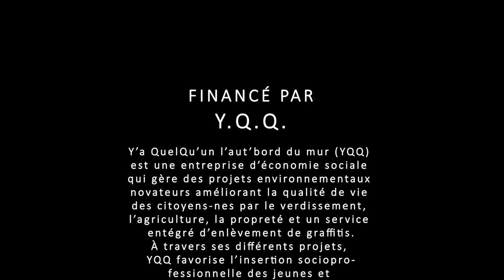The Making of a Mural in Montreal | Artist RiverJune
Captured the making of a mural for Y'a QuelQu'un l'aut'bord du mur, that was commissioned to make the side street a safer place for children.